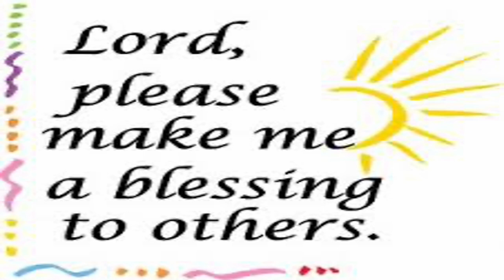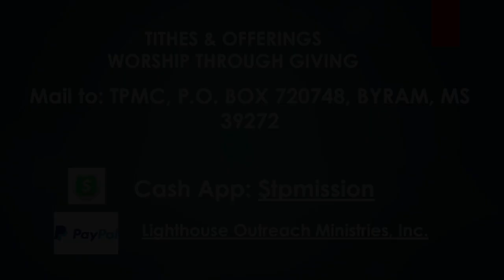Turning Point Mission Center Church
Turning Point Mission Center Church; A Holy Spirit and Truth Church,
Wednesday: Community Bible Study (11:30 am)
                       Welcome Table Food Distribution (12 Noon)
                       Family Bible Study (6:30 pm)